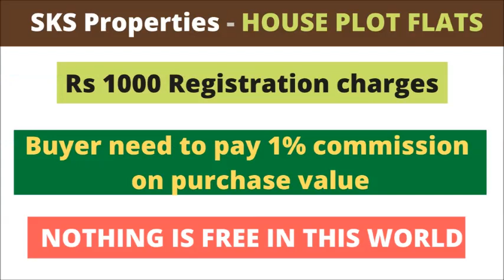NEW HOUSES FOR SALE - ID - 807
LOCATION - GUNTUR